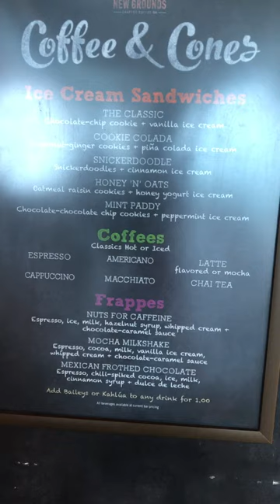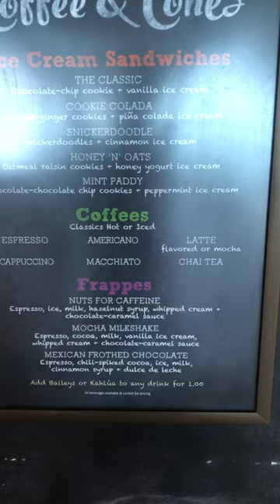Enjoy Ice Cream & New Grounds Crafted Coffee on the Caribbean Princess Cruise Ship at Coffee & Cones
A nice place to stop on the Caribbean Princess for Ice Cream or Coffee is at the Coffee and cones Shop.